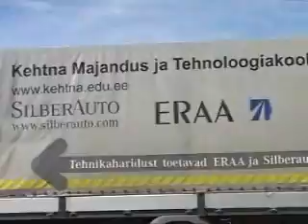Kehtna MTK Mootor.wmv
Kutsevõstlus 2010